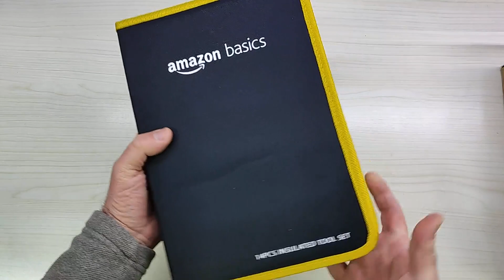Amazon Basics Set di attrezzi isolati, pinze e cacciaviti industriali, Set di attrezzi isolati d